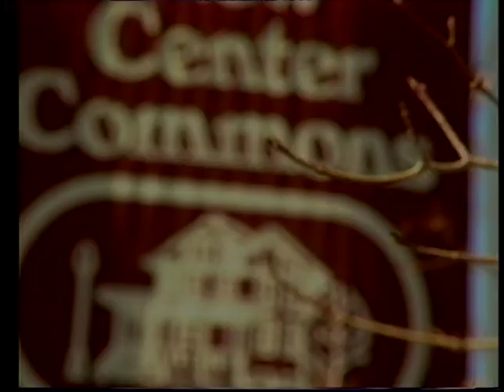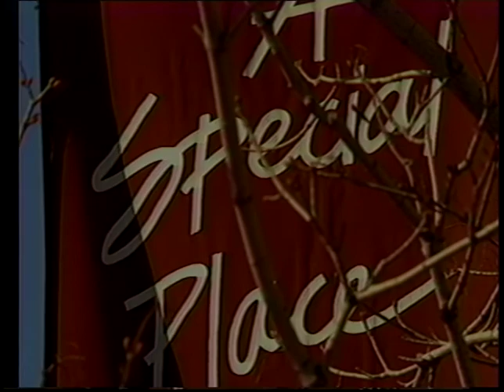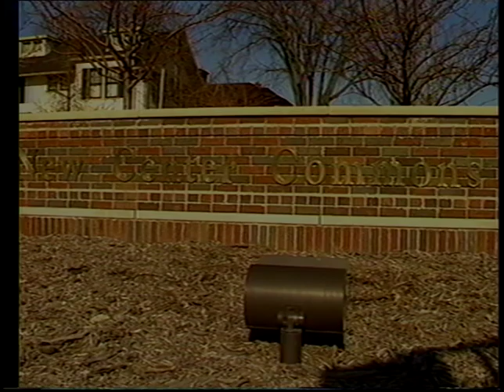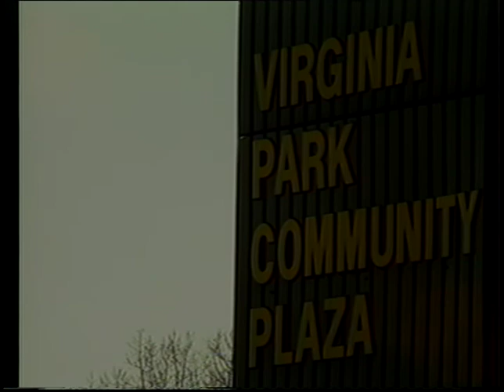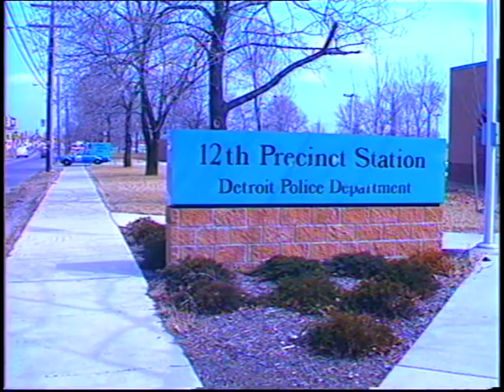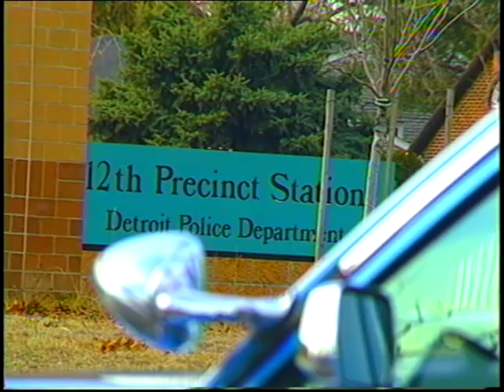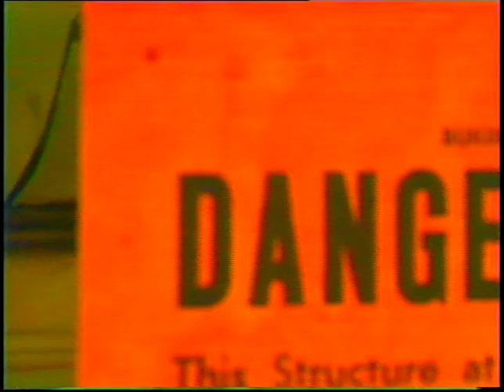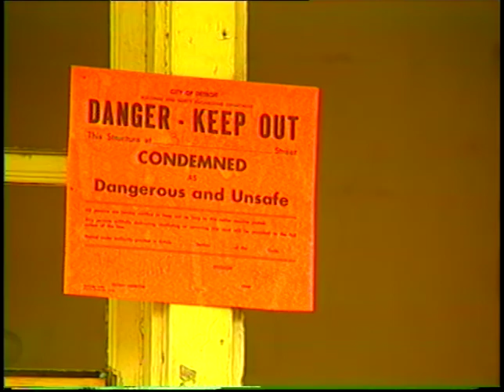New Center Commons, Virginia Park, 12th Precinct, Philadelphia Street, and Warrendale B-Roll (1989)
U-Matic tape containing silent b-roll footage of the New Center Commons neighborhood, a blighted house on Virginia Park Street, the Virginia Park Community Plaza Farmer Jack, the interior and exterior of the Detroit Police Department's Twelfth Precinct Station, condemned and inhabited houses on the 1600 block of West Philadelphia Street, a tire dumping site on the location of a burned-down building, and a stretch of Patton Street in Warrendale.